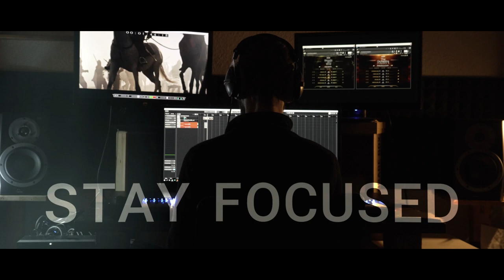Sonuscore Composer Of The Year Award 2023 Submission Cliff Soon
My entry for the competition. Oh, and that's a dragon roar at 0:59, not the composer yawning :)

(Information for non-contest viewers: the video and narration was provided; the competition was to  add the music and other sound.)